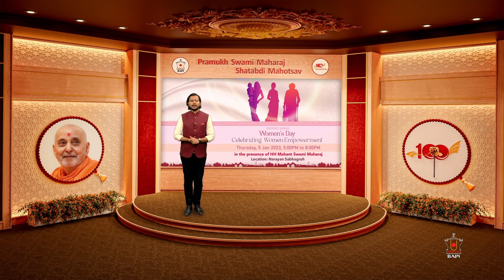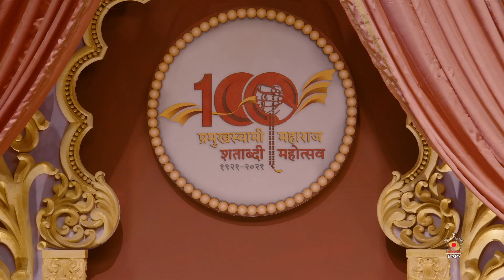BAPS PSM 100 Video